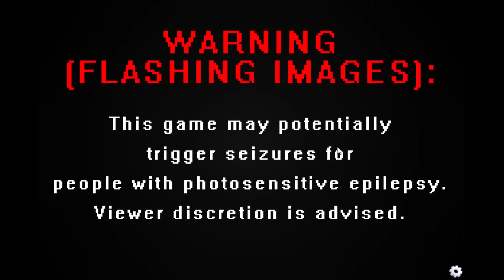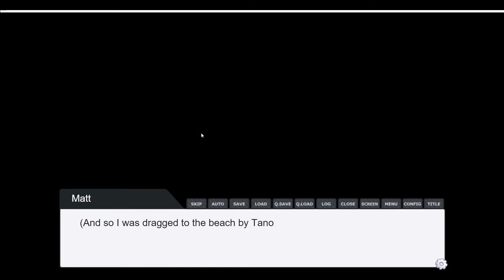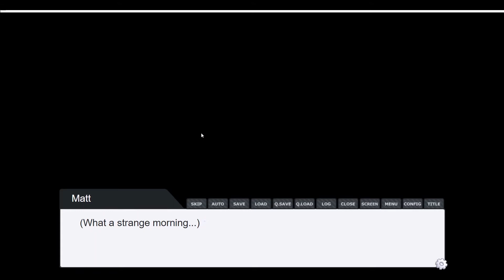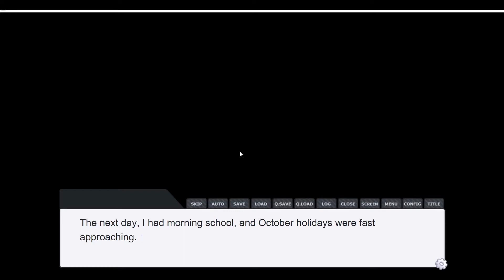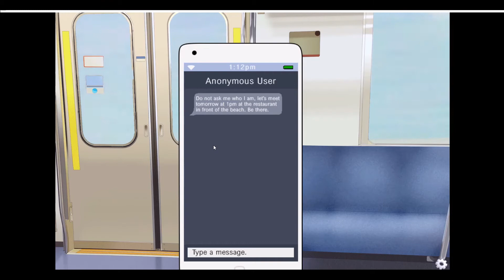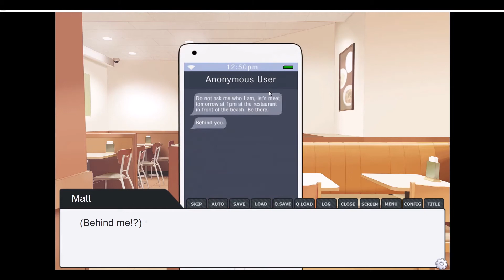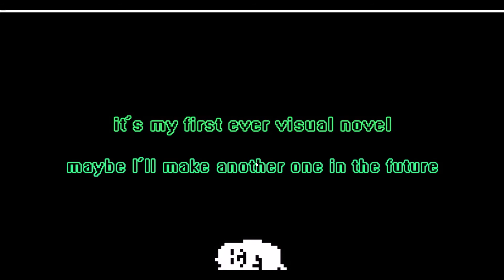S.A.D - Shiro's Alternate Dimension - Indie Horror Game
Hello everyone and welcome back to Indie Horror Monday, and today's game is S.A.D (Shiro's Alternate Dimension). An indie game based on the very creepy Doki Doki Literature Club, but obviously not as long or as in depth, but a brilliant short game.

Intro song written, performed and recorded by Ross Snook